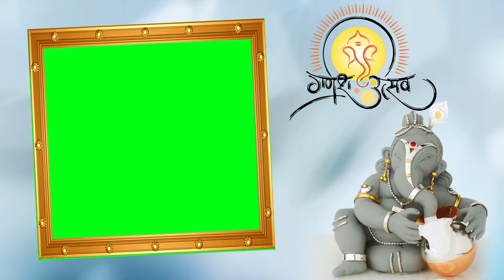Ganpati Bappa whatsapp status 2021 | Ganesh chaturthi status